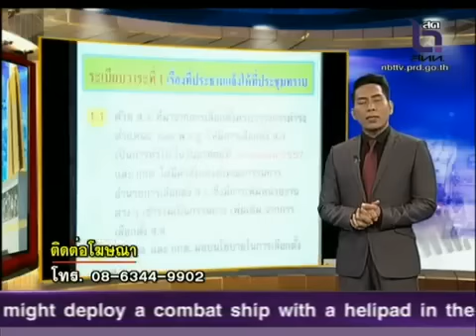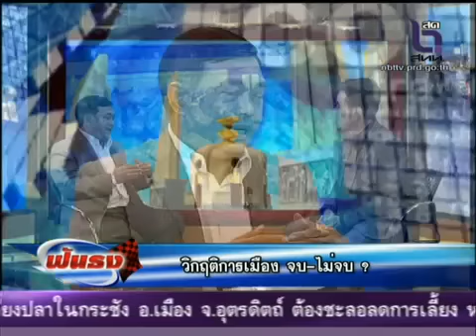ฟันธง อลงกรณ์ พลบุตร วิกฤตการเมือง จบไม่จบ 14 3 57